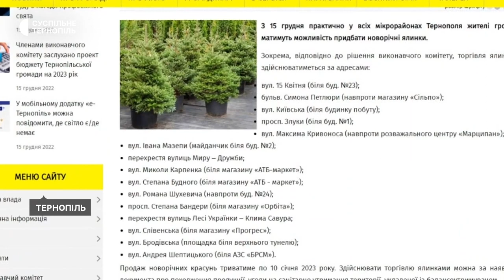Пункти продажу ялинок у Тернополі: скільки коштує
Від сьогодні в Тернополі мали розпочати продавати ялинки. На засіданні виконавчого комітету міськради визначили 15 місць для продажу. 12 грудня інформацію про це оприлюднили на сайті міськради. Попри те, що торгівля новорічними деревами дозволена, їх наразі там не продають.